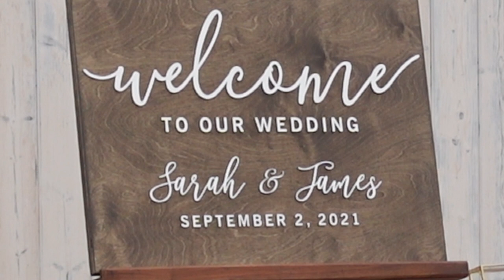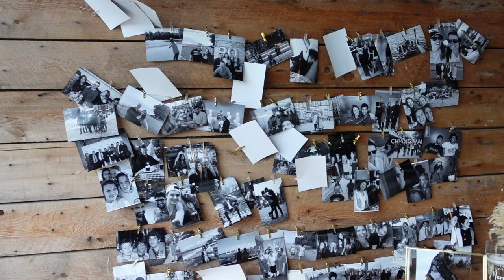DJ GIG VLOG #14/100 ACRES WOOD/SARAH & JAMES SEPTEMBER 2 2021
Hey youtube its me again. Here to drop another vlog on my channel. This time its at the beautiful 100 Acres Wood venue in Prince Edward County in Canada. Celebrating Sarah & James. What a venue! And what a party!! High energy all night from these guys! Truly a RAGER! HAHAHA. Until the next one. Peace out!